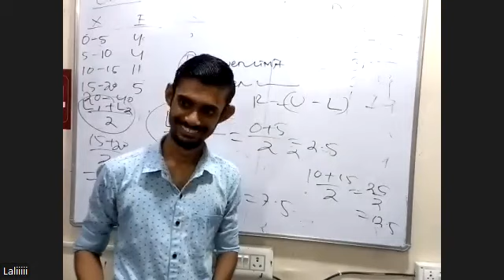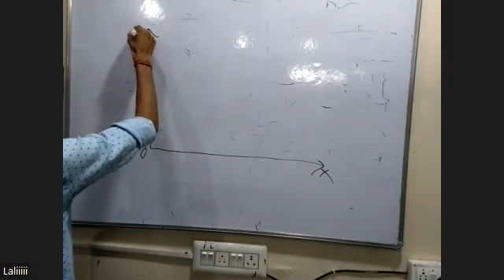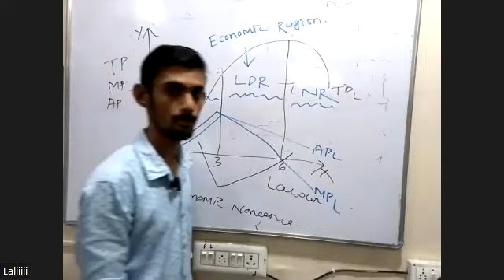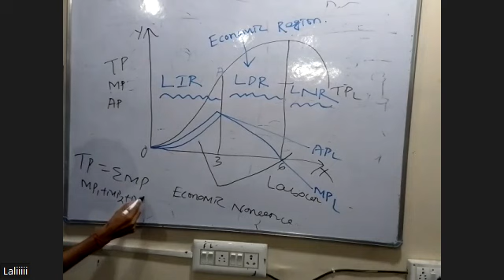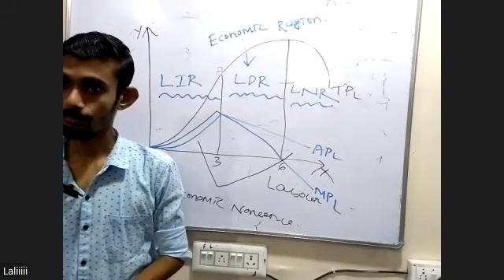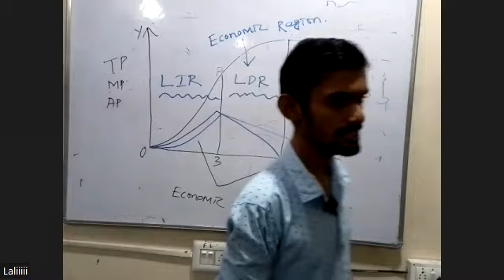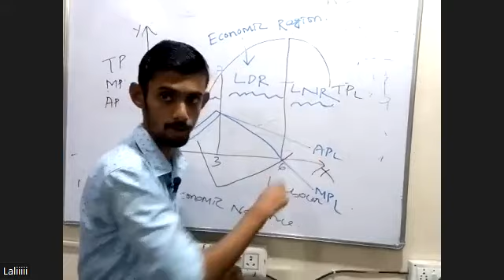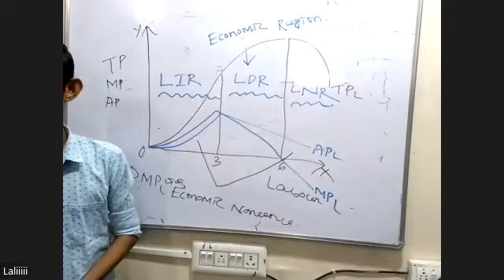ECONOMICS PART 1 24TH NOV ARTS 2ND YEAR